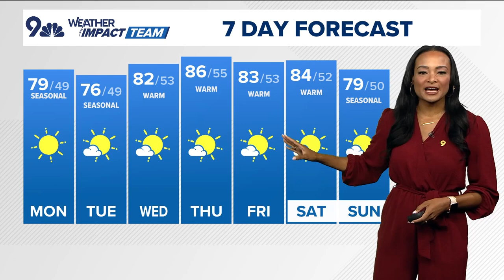Laurann Robinson 09/22/2024 NBC9